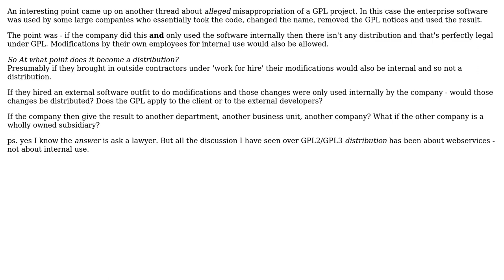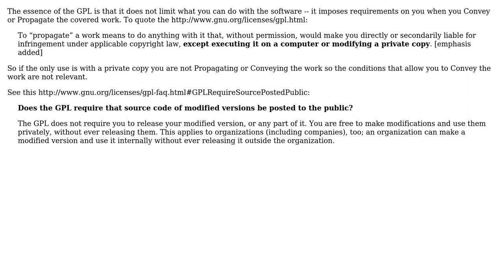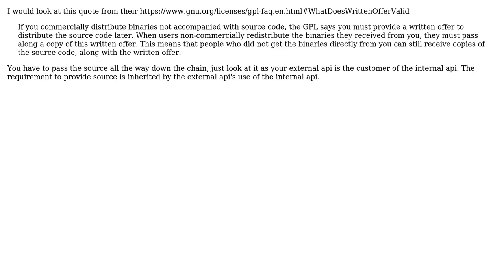Software Engineering: GPL - what is distribution? (4 Solutions!!)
Software Engineering: GPL - what is distribution?

With thanks & praise to God, and with thanks to the many people who have made this project possible! | Content (except music & images) licensed under CC BY-SA | Music | Images & others | With thanks to user Martin Beckett user icirellik user gnasher729 user Craig user Andrew T Finnell and the Stack Exchange Network Trademarks are property of their respective owners. You are responsible for your own actions.